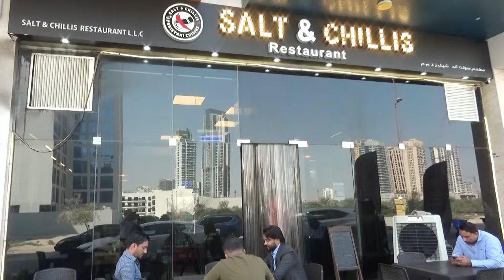Mrs Madiha owner of Salt and Chillis Restaurant